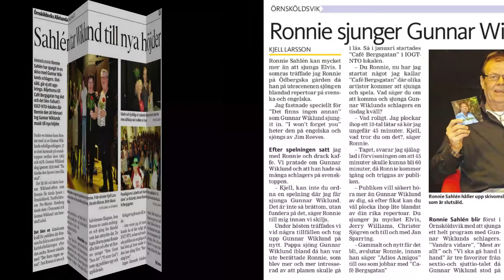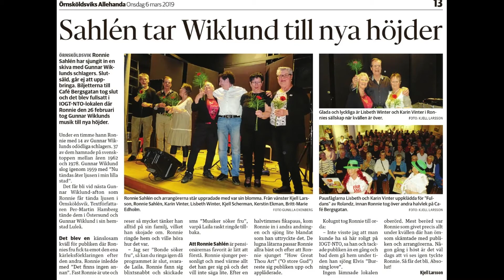Ronnie Sahlén hyllar Gunnar Wiklund - Mest av allt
Musiken är hämtad från skivan "En hyllning till Gunnar Wiklund" som kom ut sommaren 2009 med 14 sånger som förknippas med Gunnar Wiklund. Bilderna i videon är tidningsurklipp i samband med att det var ett musikcafé på Bergsgatan i Örnsköldsvik den 26 februari 2019